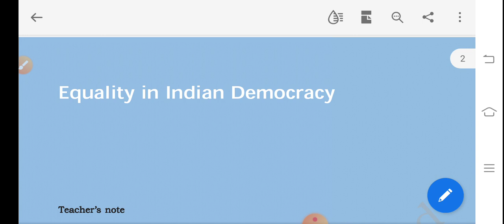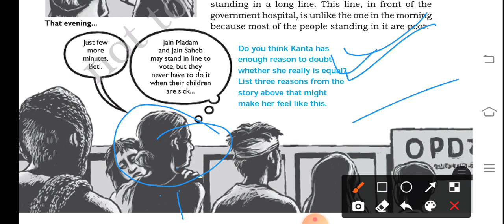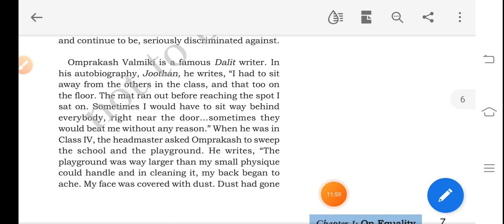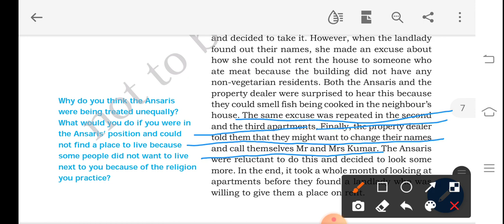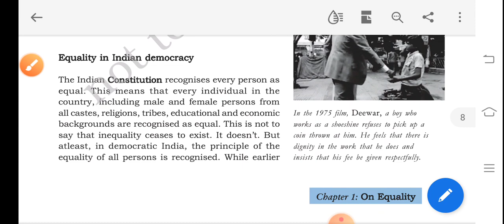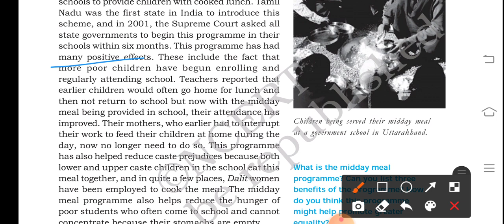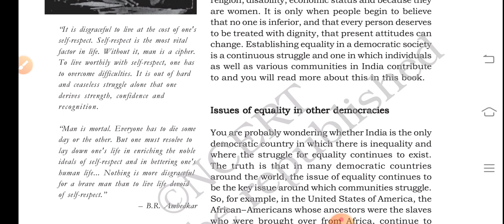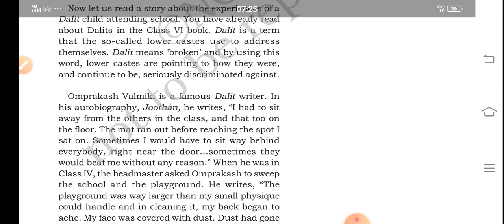CLASS 7TH CIVICS CHAPTER 1 EQUALITY IN INDIAN DEMOCRAC